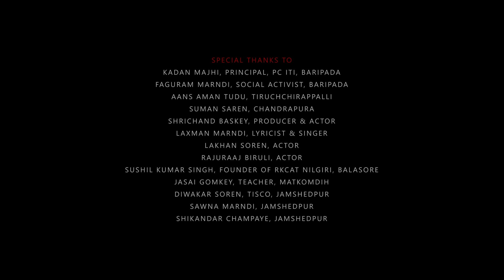INTRO OF THE SANTALI FEATURE FILM SABARNAKA SURUBALI, BY SHYAMA SUNDAR MAJHI, RELEASED IN JULY 2018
Rework and re-upload of this video to any audio/visual platform is strictly prohibited.

Please contact the following numbers for the show at your locality.

SABARNAKA SURUBALI under the banner of MM PRODUCTION is the first Santali feature film directed by SHYAMA SUNDAR MAJHI in the year 2018.

MM PRODUCTION
PRESENTATION

.A SANTALI FEATURE FILM.
SABARNAKA SURUBALI
A FILM BY SHYAMA SUNDAR MAJHI

STARRING - SHARNA HANSDA, LAMXIKANT BASKEY, ARJUNRAJ MURMU, SUMI HEMBROM & MANGAL HANSDAH

DIRECTOR, STORY, SCREENPLAY, DIALOGUE &
LYRICS - SHYAMA SUNDAR MAJHI

SINGERS - TITIKSHA SAREN , KUMAR SAWAN , BASANTI MURMU & RAMAKANTA HANSDAH

MUSIC RECORD - RAMCHANDRA SOREN, MILLON AUDIO

BGM - RAJU SINGH, SINGH AUDIO

CHOREOGRAPHER - RAJENDRA SOREN

DOP - RANJIT KUMAR TUDU

EDIT, SOUND & DI - RAJ MOHAN SOREN

PRODUCED BY - MM PRODUCTION